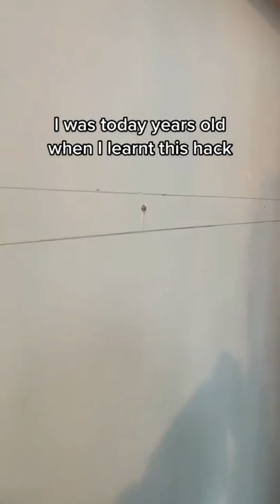Best Hack for Home DIYs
I hope you enjoy watching this home decorating ideas video.

home decorating ideas - diy room decor! quick and easy home decorating ideas